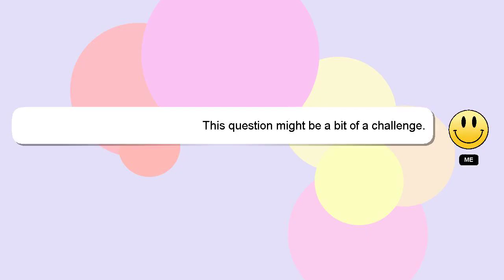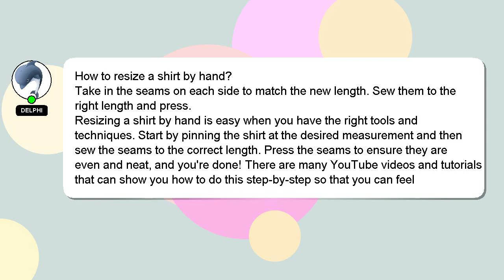How to resize a shirt by hand?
An introduction to myself in a few words, Nice to meet you, I am Delphi. I am available to help you find solutions to your inquiries. - How to resize a shirt by hand?

Your answer will be recognized and appreciated, and I will 'heart' it to show my appreciation.

*2 What we are experimenting :*